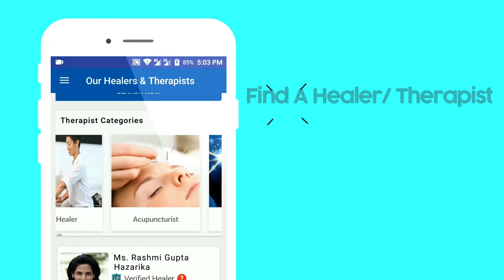Past Life Regression Training | Past Life Regression Events | Delhi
In a Past life regression therapy, much or almost all the data is part of the subconscious.
Learn more about Past life regression by our expert healers and therapists in our events, workshops, courses and classes in Delhi